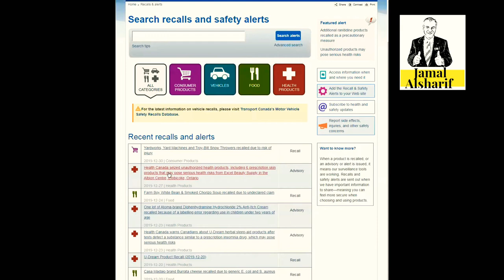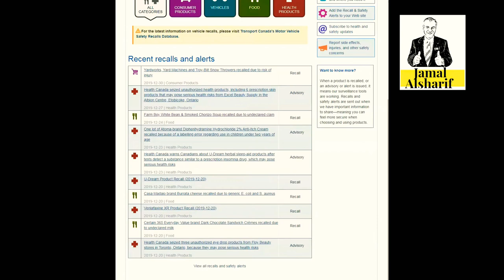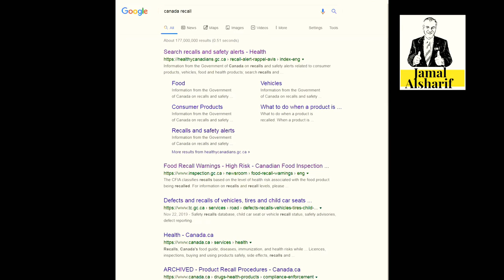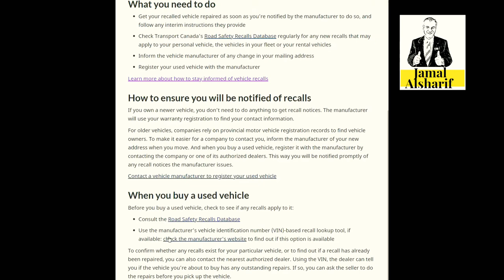اسرار التسوق في كندا 58 ما هو نظام استرجاع المبيعات من قبل الحكومة الكندية#هجرة